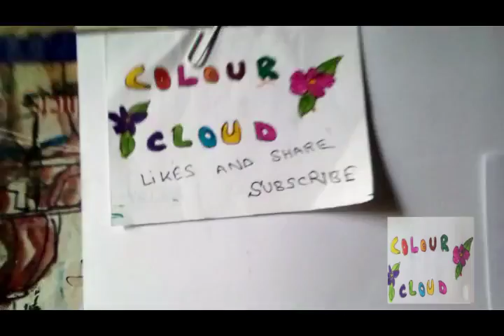how to draw and colouring egg naughty with coloured markers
this video is contained how to draw and colouring egg with legs in the garden with coloured markers pen.anday ko leg ke sath bananay ka tariqa .